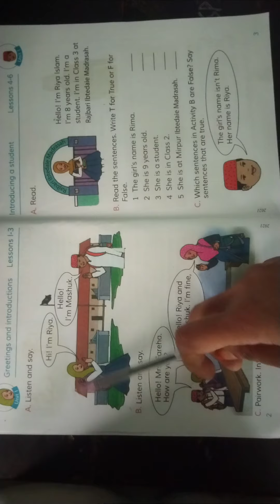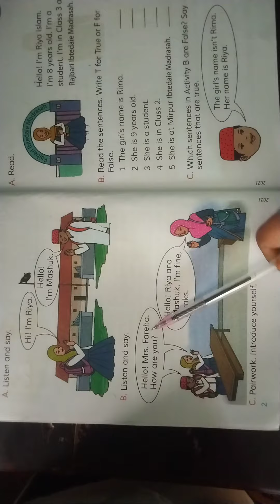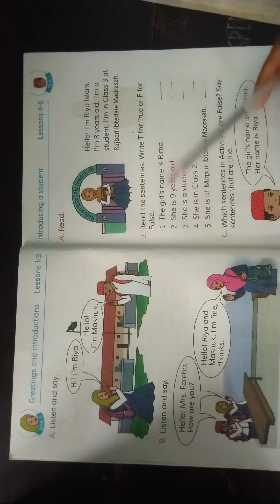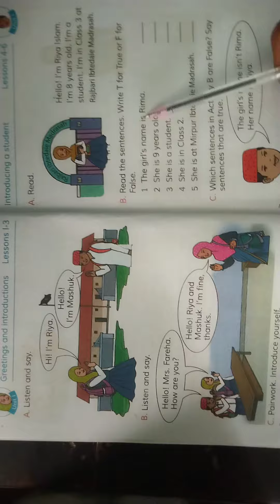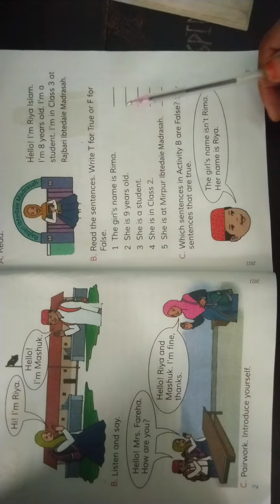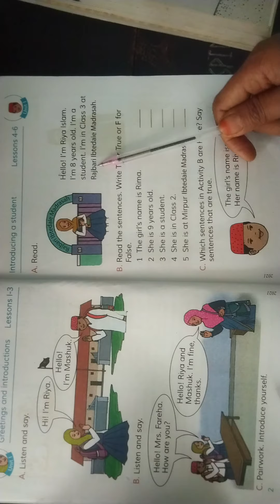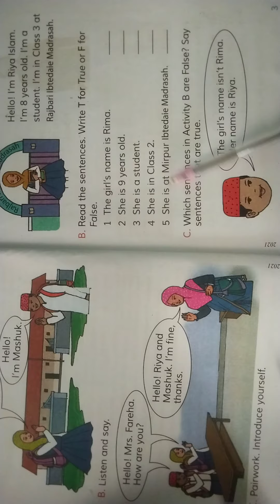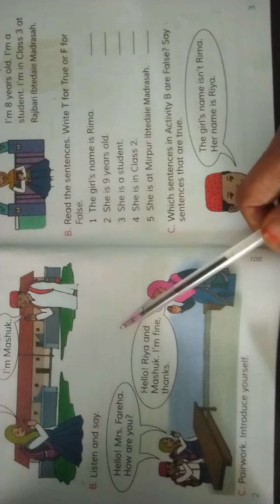Tahmina Akhter Class-3( English)